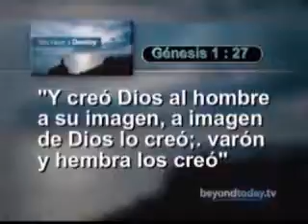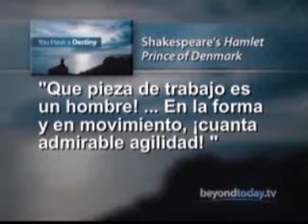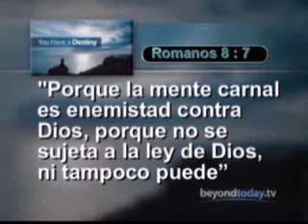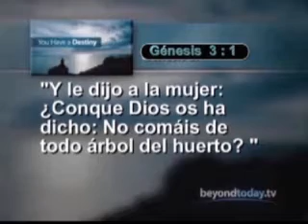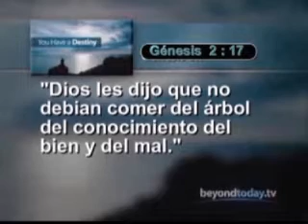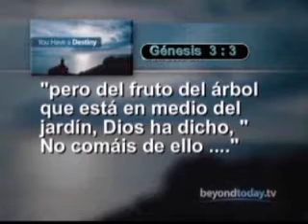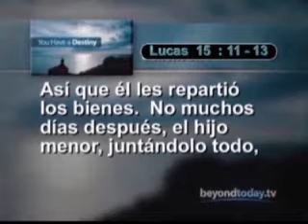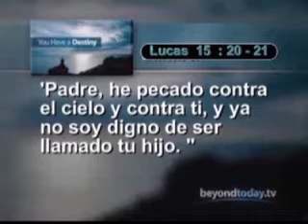Beyond Today -- Usted tiene un destino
Usted fue creado para tener un futuro magnífico. Descubra el propósito profundo que tiene su vida y lo que debería estar haciendo en esta vida para asegurar ese futuro maravilloso.